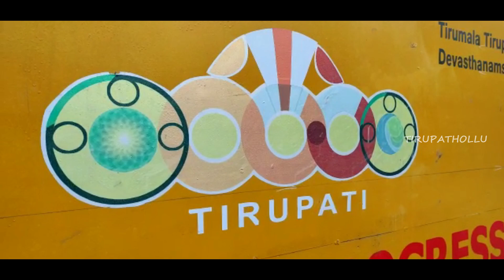Tirupati Flyover Vlog || Srinivasa Sethu || Tirupati Smart City || Tirupati Vlogs || Tirupathollu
Drone Shots Credits: @MunicipalCorporationTirupati

Also, Follow Our Team

Roop Sagar, Host.

Venkateswara Sai (VVS), DOP/Editor.